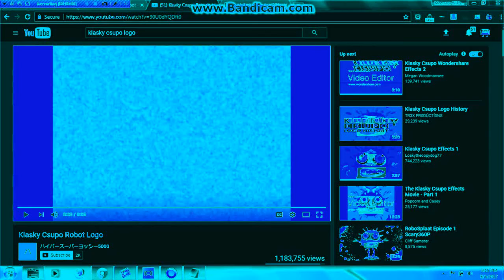GLLGGLLG GLLGGLLG GLLGGLLG Csupo in Group